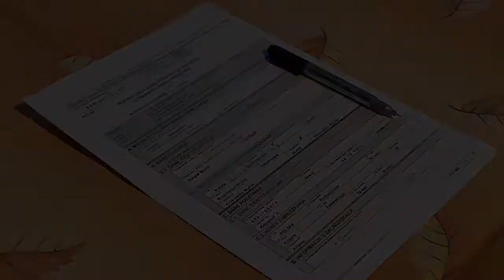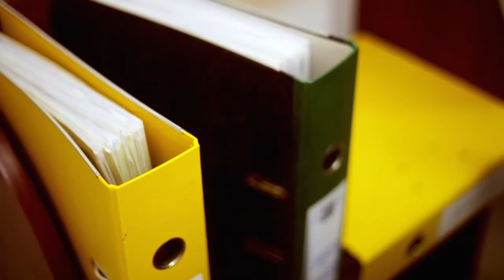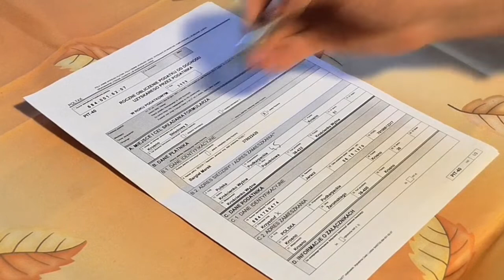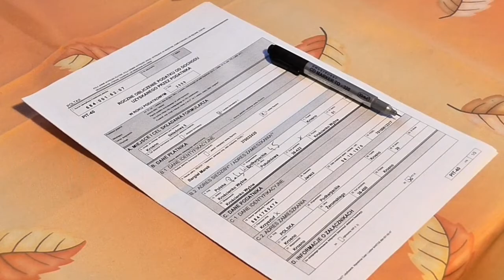सरकारी नौकरियों में Document verification कैसे होता है। Government job document Verification kaise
Hii dosto is video me maine bataya hai ki government job me Document verification kaise hota hai। Sarkari Naukri me Document verification kaise hota hai। Document Verification। Document Verification kaise hota hai
Dosto yah video kaisi lagi aap hame jarur comment me bataye